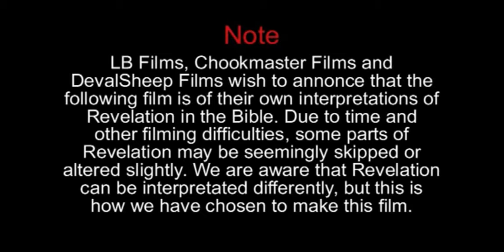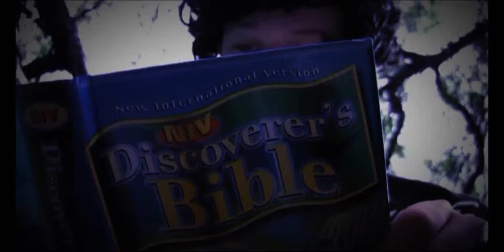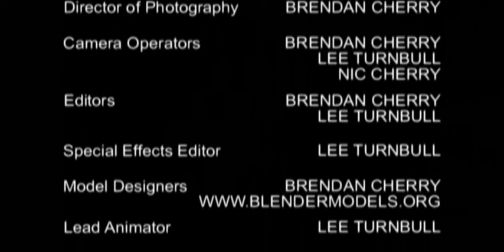The Rapture - the end is here (2009)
This short film tells of the end times when there will be almost nothing left, following the basic story of Revelation in the Bible. Thanks to Youtube, this video can now be seen as a whole, rather than in two parts because of the new 15min feature. For more info read the Bible.